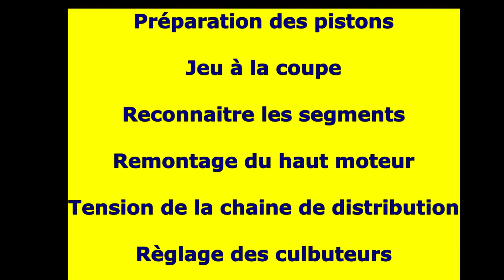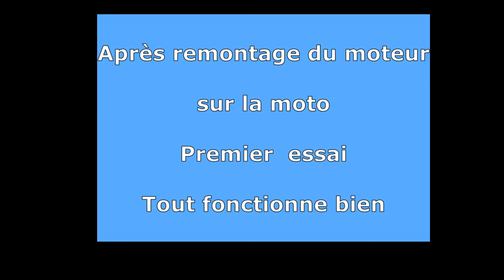Honda 125 twin remontage des pistons, cylindre, culasse, culbuteurs, avec les réglages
Remontage d'un haut moteur de Honda 125 twin avec la préparation des pistons, détail des segments, le jeu à la coupe, le réglage de la chaine de distribution, le réglage des culbuteurs.
                                                      A EVITER    P.A.C.